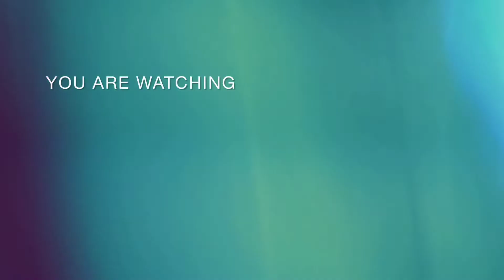Skating class for beginners. How to skate